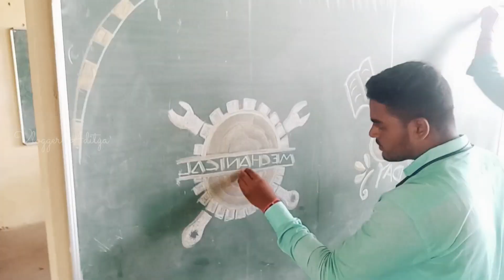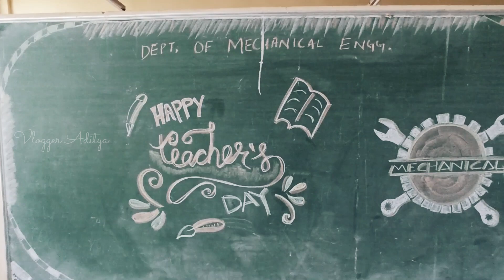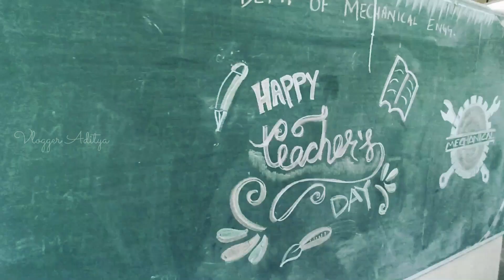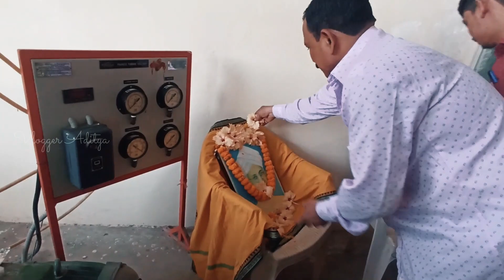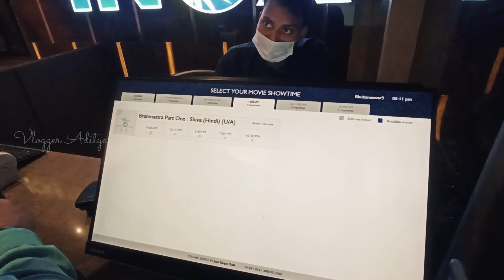College ରେ Teachers Day ପାଳନ କଲୁ | Funny Odia Vlog 🤣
We are celebrating teachers day in our college.
SIT Bhubaneswar